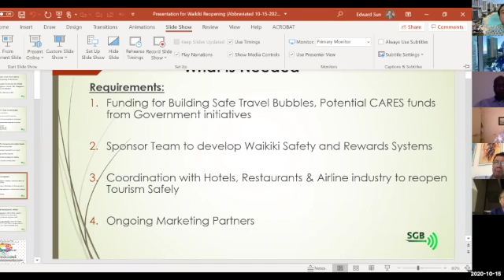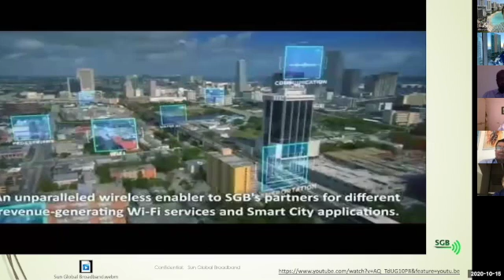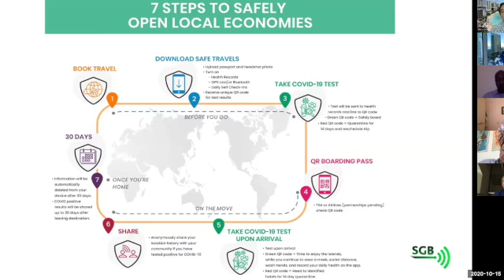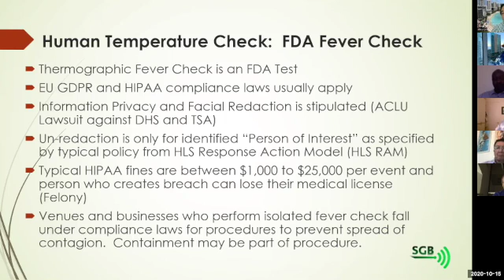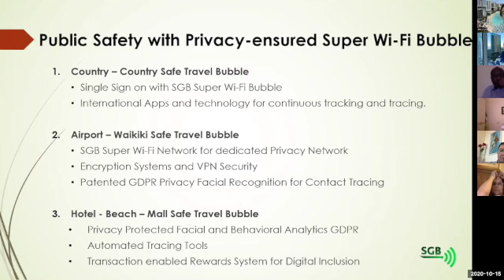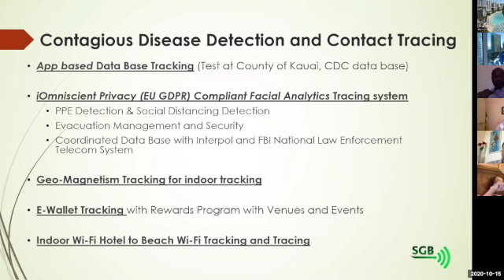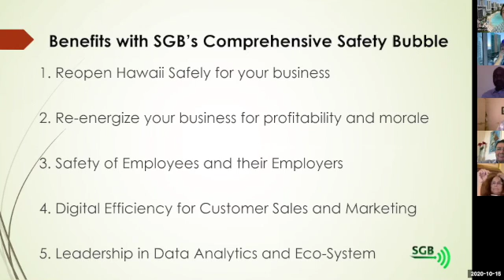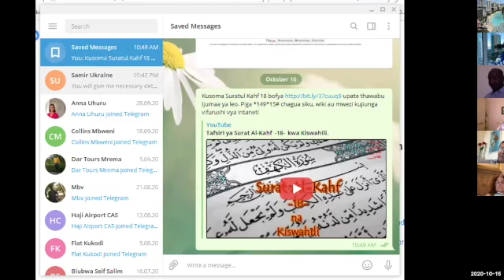Travel Bubbles Hawaiian Style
Meet Edward B.T. Sun, CEO and Chairman, Sun Global Broadband. He was involved as oversight of Technical Systems in the Pacific and US West Coast from 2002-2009. His company now developed a system that could add to the safety or travel bubbles between destinations

His presentation is an eyeopener.